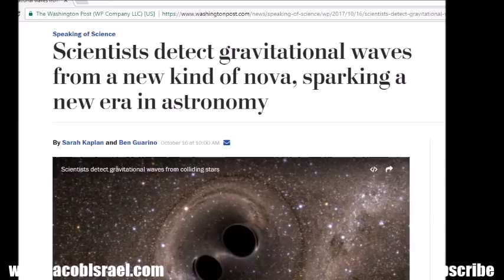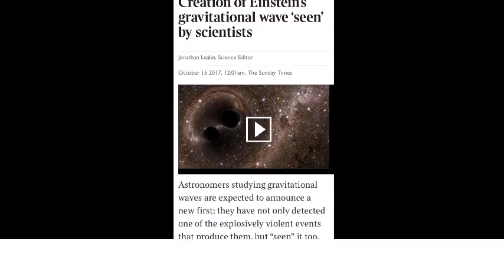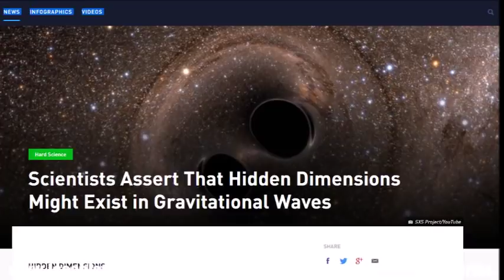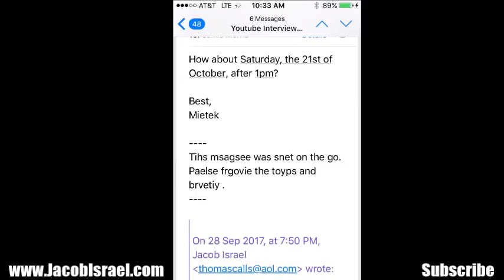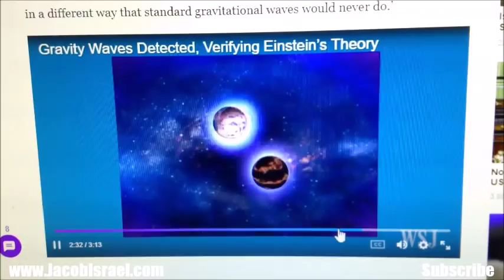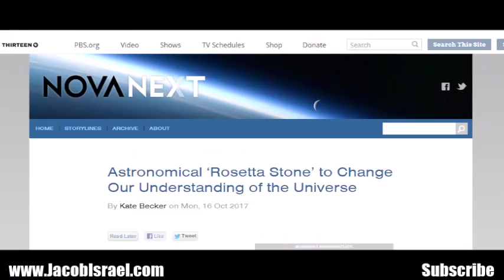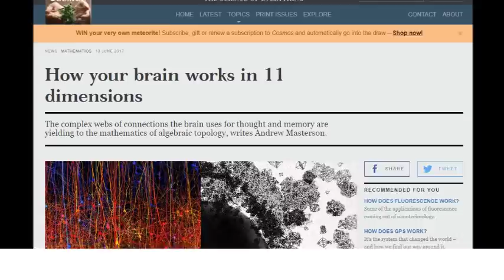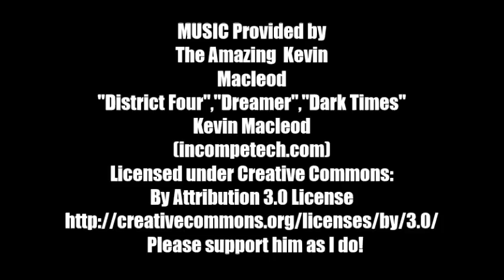IDEA of UNIVERSE a LIE? Time travel & Other Dimensions Exist? Gravitational Waves Finally Captured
Proving Einstein's Theory Correct, LIGO's capture of Gravitational Waves does a lot more than the News states! This Changes Everything. I hope you are buckled up!

Please do get involved and help those who have been devastated by these storms and earthquakes...

If you like to read my novel is now only available at my - no international sales and we are out of hardcovers, and yes, I do personalize each copy. Please allow up to 10 days for shipping.